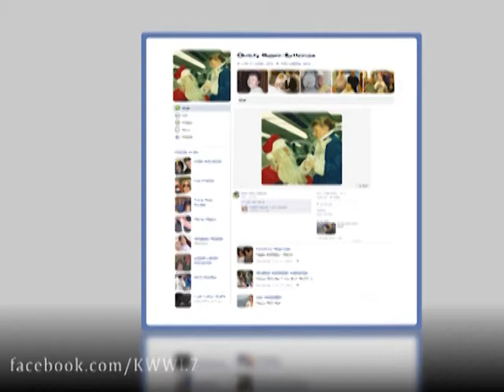KWWL facebook Fan of the Week: Christy